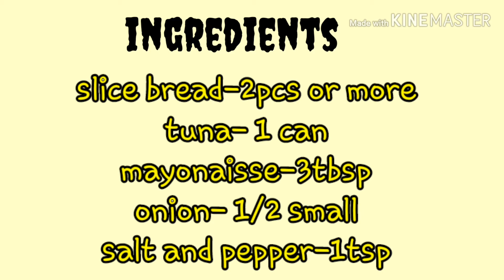TUNA-MAYO SANDWICH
simple dish for extended quarantine time, I'm sure  most of the ingredients are easily found at home. This can be for breakfast or even snack time.

music came from youtube audio gallery for free